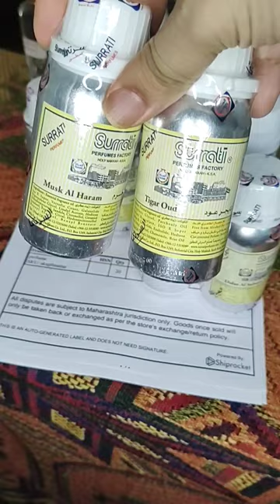Surrati 100 gm Oils High quality Fragrance